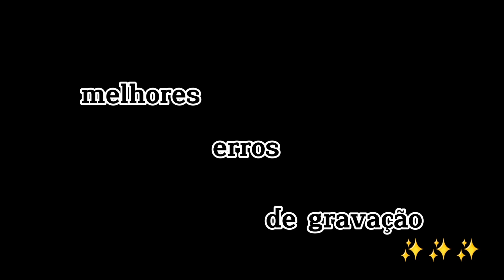ONU E OS INDICADORES SOCIAIS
O vídeo foi realizado para uma apresentação de trabalho do 2MIL para a disciplina de história pedido pela Profª Valdirene. Um dos grupos, composto pelas alunas Ana Beatriz, Esteffany, Fernanda, Laura, Letícia Politi, Maria Eduarda Nóbrega e Maria Luiza, ficou com o tema ONU E OS INDICADORES SOCIAIS, onde é explicado o que antecedeu a formação da Organização das Nações Unidas(ONU) e de que modo ela vem atuando no mundo desde sua criação.